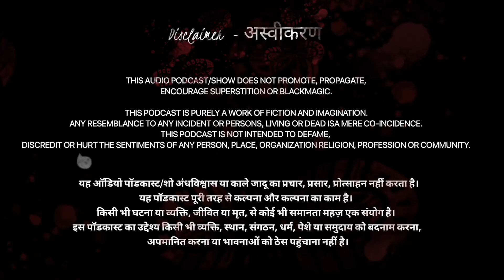"हिमालय पर्वत में मौत के खौफ़नाक सफर की रहस्यमय आपबीती"|Spine chilling masaan horror stories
CO.AG MUSIC

MYUU

Images by :

PIXABAY

Your Query Solved :

Real indian ghost stories
Bhootiya kahani
Sachi ghatna